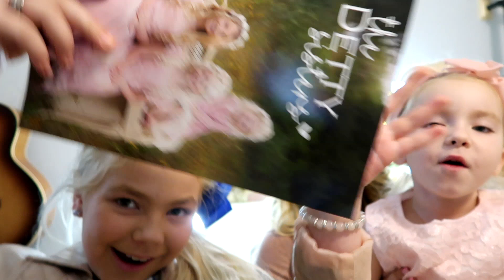Exciting News From The Detty Sisters!!!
Pre-order our new hymn album "Just As I Am" by Friday Feb. and recieve a free signed photo of The Detty Sisters!!!